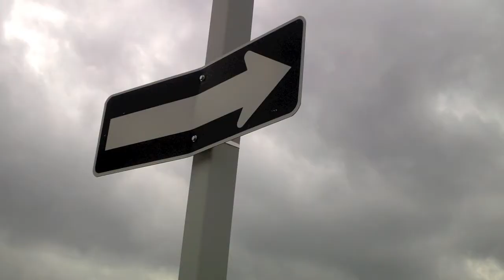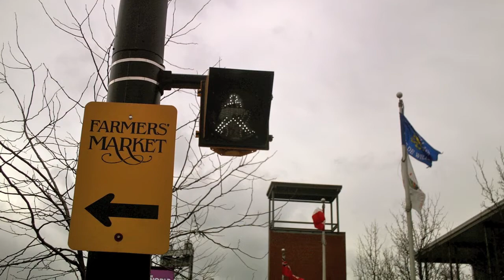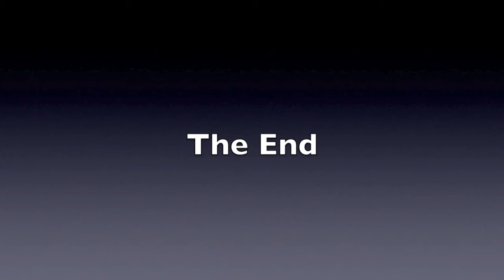A Walk Into Beautiful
Inspired by Steve Roggenbuck. For Art class.
Audio is from Steve's poem "Somewhere in the bottom of the rain".